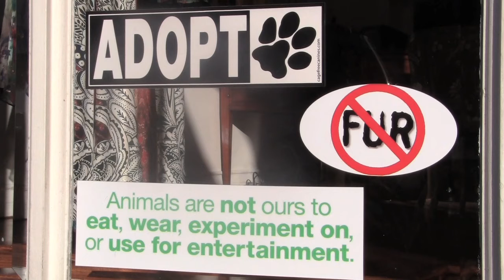Broadcast Package: Fur Free WeHo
West Hollywood is closing in on a ban on fashion furs. As Sarah Parvini reports, animal rights groups and local businesses are disagreeing over the ban's economic impact.